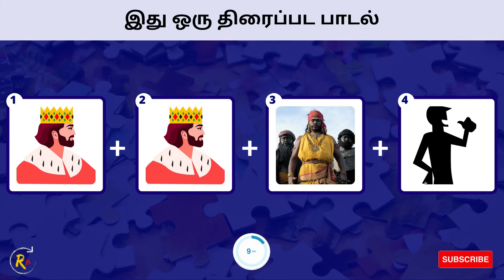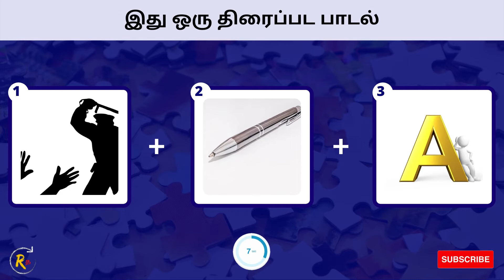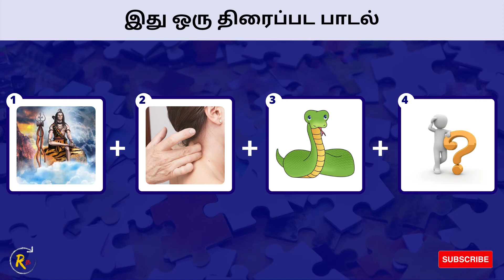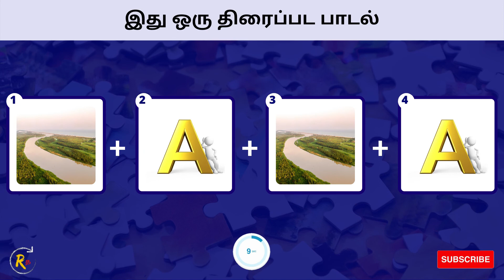Guess the Songs Name - 4 ! | திரைப்பட பாடலின் பெயரைக் கண்டுபிடியுங்கள் | Tamil Connection Game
வணக்கம் மக்களே!

பண்ணுங்க மற்றும் உங்கள்  Star மதிப்பெண்ணை  Comment -இல் பதிவிடுங்கள்.

Image Credits : Pixabay and Wikimedia Commons.